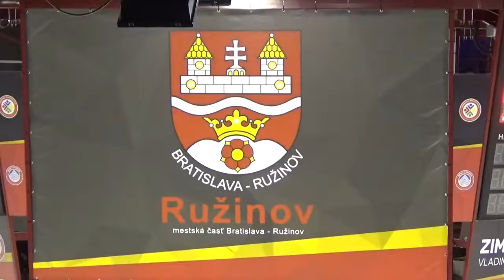HC BRATISLAVA "B" - HK BREZNO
2. HOKEJOVÁ LIGA - O 3. Miesto
SOBOTA 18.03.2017 Zimný štadión Vladimíra Dzurilu
Predĺženie